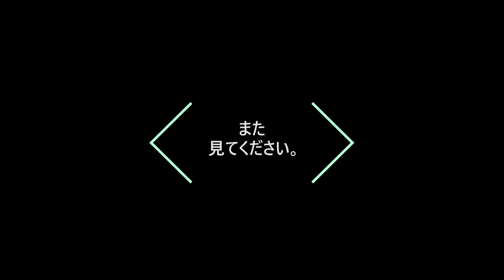【CB400SF(NC31)】2023年 冬眠後のエンジン始動、かかるかな？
北海道もやっと雪が解けて、４が月ぶりにエンジンかけます。
バッテリをつけて、燃料コックをONにしていざ、エンジン始動